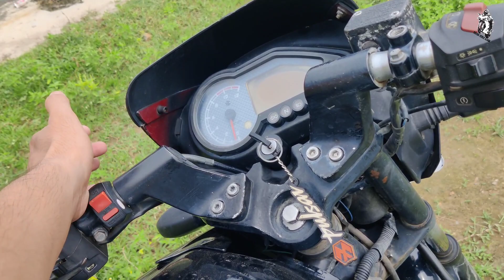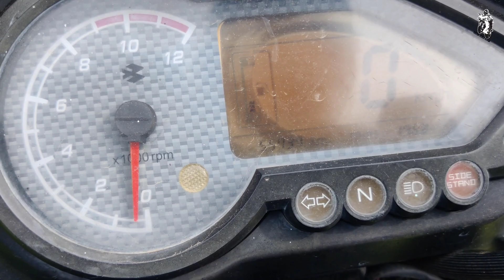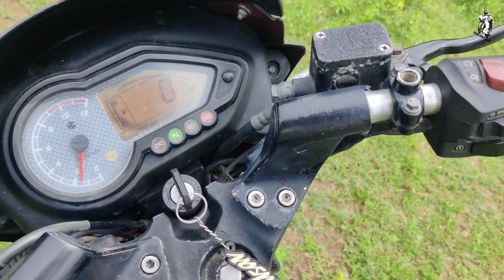17000Rs की Pulsar 150 | OLX से सस्ती बाइक कैसे लें | Giveaway 🎉